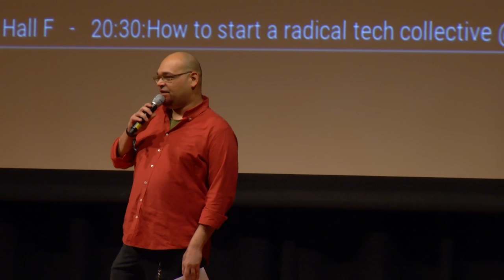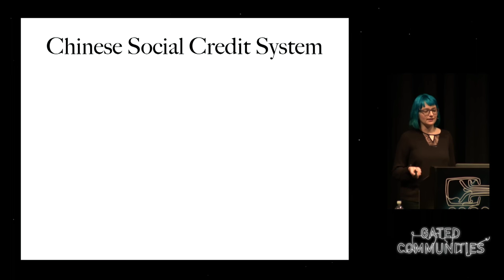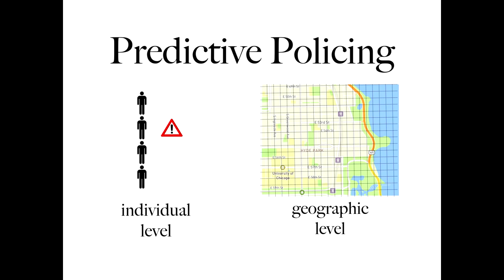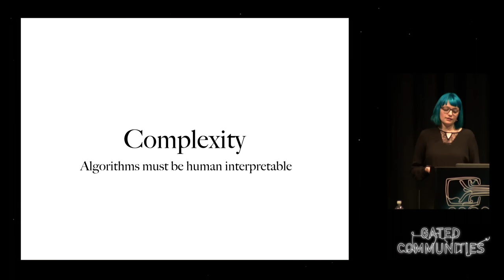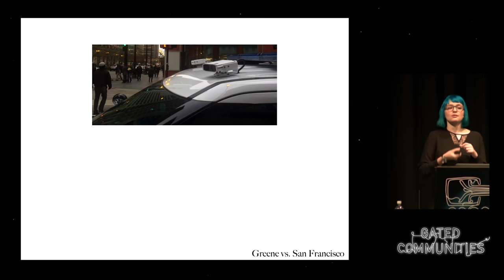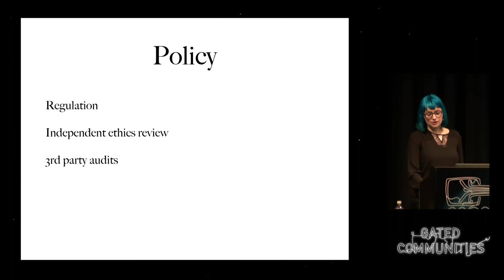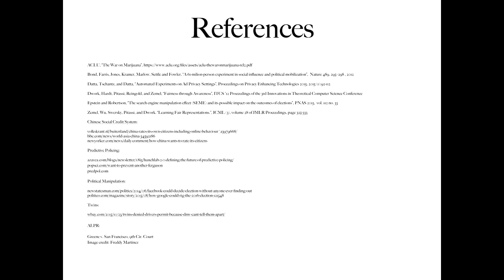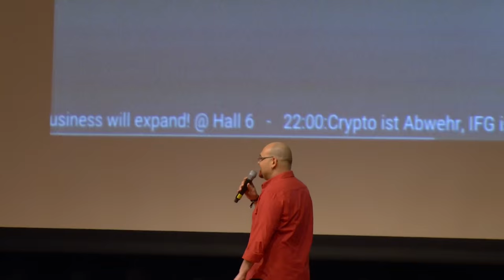Jennifer Helsby: Prediction and Control (deutsche Übersetzung)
Mass quantities of data are being incorporated into predictive systems in an ever-broadening set of fields. In many cases, these algorithms operate in the dark and their use has implications both intentional and unintentional. This talk will cover some of the fairness and accountability issues involved in controlling algorithms for media, policy, and policing.

Jennifer Helsby